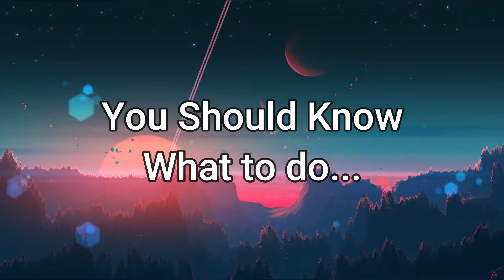Ark Survival Evolved Placing Turrets and Small Raiding! Official Small Tribes PS4 Edition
I will try and upload as much as possible to keep everyone  interested in my channel, and hopefully we can grow together!

* PSN: CoryStayCoolinYT

non-commercial, transformative in nature, uses no more of the original
work than necessary for the video's purpose, and does not compete with